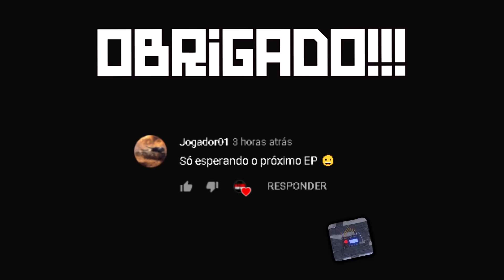RUST VANILLA: BASE PEQUENA COM MUITO LOOT ESTOCADO | INCRIVEL D++++++